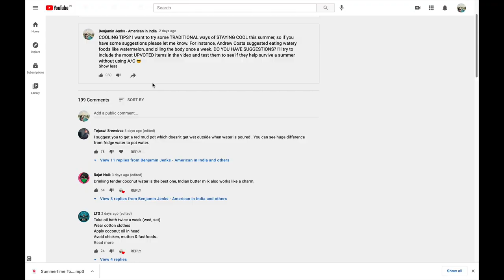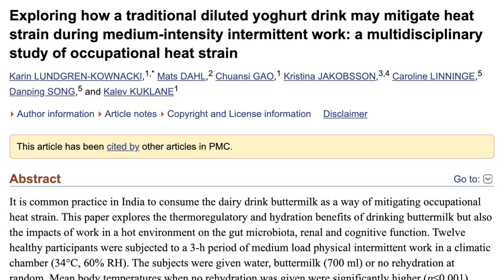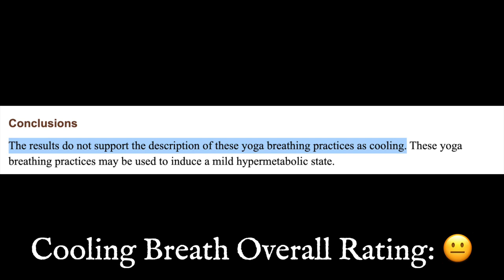5 TRADITIONAL Ways To Keep COOL This SUMMER in INDIA: I TESTED Them!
Dude, it's hot. Here are some ways to keep you cool. Or some that people think might keep you cool, BUT actually don't. As a foreigner in India, it has taken me years to acclimate to the climate in the south, but this year I'm going without my A/C and trying to stay as chill as possible. So far, so good!

Silk Blackout Curtains
Coconut Water